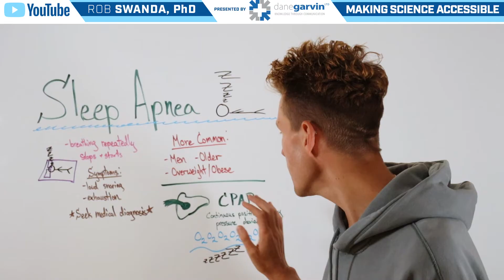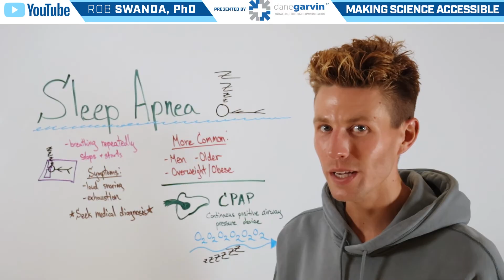What is Sleep Apnea?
Sleep apnea is a common sleep disorder where your breathing repeatedly stops and starts while you sleep. This happens because the muscles in your throat relax too much, blocking your airway. When this occurs, your brain wakes you up just enough to reopen your airway, which can disrupt your sleep many times throughout the night.

People with sleep apnea often snore loudly and feel very tired during the day, even after a full night’s sleep. Other symptoms can include waking up with a dry mouth, morning headaches, and difficulty concentrating. There are different types of sleep apnea, but the most common one is obstructive sleep apnea (OSA). Treatment options include lifestyle changes, using a CPAP machine to keep your airway open, and sometimes surgery.